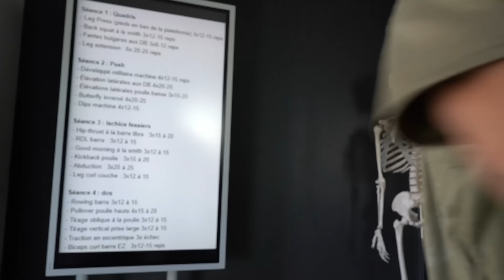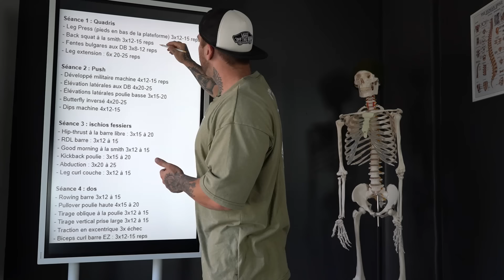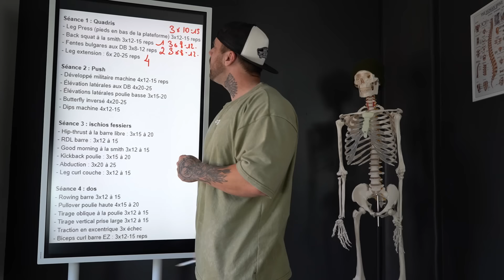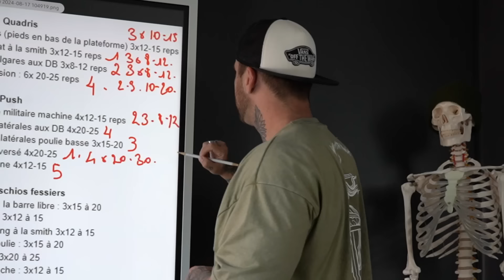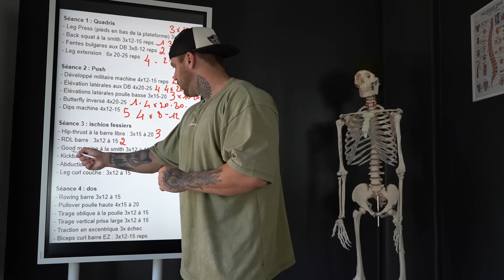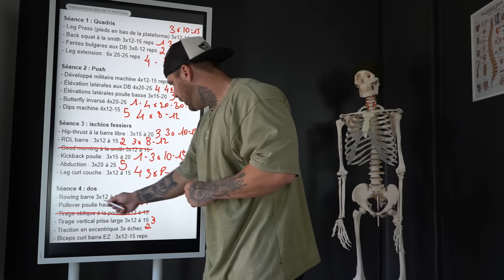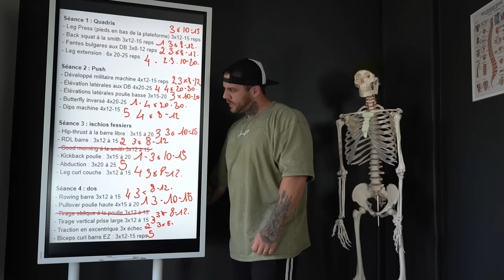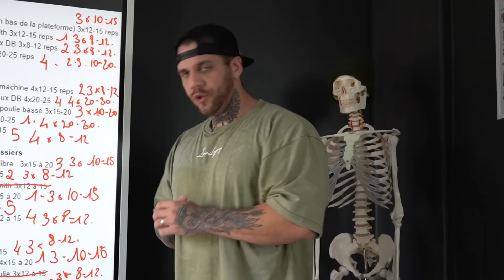J'ANALYSE VOS PROGRAMMATIONS : LORRAINE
Formation :
COACHING COMPLET, CANDIDATURES EN MP INSTA POUR SPORTIFS INTERMEDIAIRES / CONFIRMES @pierre_lesr

MON PARCOURS :

Coach sportif diplômé depuis 2017, je pratique la musculation depuis 10 ans. Compétiteur en bodybuilding depuis 2018, j'ai également pratiqué le vélo de route et le BMX pendant de nombreuses années.
Toujours soucieux de fournir le meilleur suivi à mes clients, j'ai complété mes connaissances en preparation physique avec la formation Bayesian bodybuilding, me permettant ainsi de maitriser l'aspect nutritionnel primordial à toute bonne transformation. Je mets également un point d'honneur à tenir mes connaissances à jour en consultant régulièrement les dernières études et ouvrages sur le sujet.
Je base mon travail sur l'anatomie et la biomécanique, éléments indispensables pour progresser sans se blesser. Je me charge de vous fournir les clefs afin que vous puissiez opérer au mieux votre changement de vie et atteindre vos objectifs.
Installé au Canada depuis 2022, je continue de me perfectionner auprès des professionnels de ce sport et ouvre mon coaching aux personnes motivées du monde entier.

Réalisation & Montage : @clara_lesr